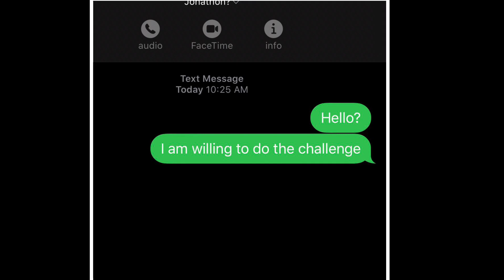Jonathan Galindo And The “Blue Whale Challenge” Is It Fake? (I Messaged Him) (DANGEROUS!)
update: if this account “jonathangolindo2248” follows you on instagram block him right away. it is the real one!